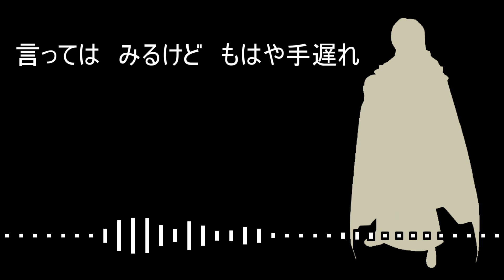【OpenUtau Cover】Itsuwari no Toki ni Idakarete (My Arrangement)【Kotodama】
Happy birthday, Kotodama!

This is my first-ever arrangement! Which is basically made from a MIDI file that came with the MP3 and UST files... So does that count as my own or... IDK... (Let me know in the comments or through Twitter!) And since I don't own the MIDI file, I won't post the instrumental I made from it, so please don't ask for the download.

I'm also learning how to make my own music and hopefully improve my mixing skills on a software called "Pro Tools" in college. The version I used for this arrangement is Pro Tools Intro.

(Downloads)
MP3:

OpenUtau UTAU UTAUカバー UTAU→UTAUカバー 偽りの時に抱かれて sarekinoto 砂礫の都 コトダマ